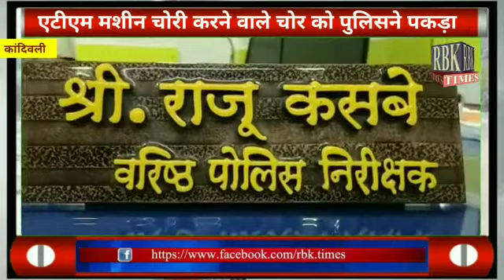Bank Atm Machine Chori Karne walw ko Kandivali Police Ne Kiya Giraftar |RBK TIMES#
एटीएम मशीन चोरी करने वाले चोर को पुलिस ने आधी रात में गश्त करते हुए पकड़ा.

मुंबई: यूट्यूब पर वीडियो देखने के बाद रात के अंधेरे में गैस कटर से एटीएम मशीन को काटने की कोशिश करने वाले एक चोर को मुंबई की कांदिवली पूर्वी समता नगर पुलिस ने गिरफ्तार कर लिया है.

मुंबई के मुलुंड इलाके में इसी तरह के एटीएम चोरी मामले में चार लोगों को गिरफ्तार किया गया है। प्राप्त जानकारी के अनुसार, मुंबई के कई हिस्सों में इसी तरह की घटनाओं के कारण मुंबई में विभिन्न स्थानों से गैस सिलेंडर की बिक्री में बडी तेजोसे हुई है।

वर्तमान में, समता नगर पुलिस थाने की तलाशी टीम से विजय रास्कर और उनकी टीम ने एटीएम गैस कटर से मशीन को काटते हुए मौके पे गश्त करते हुए एक बदमाश चोर को गिरफ्तार किया। जिसके साथ गैस कटर, सिलेंडर और सामान जप्त किया गया है।

Atm Machine
Kandivali Police Station
Bank Atm